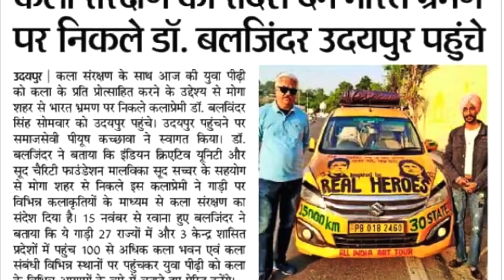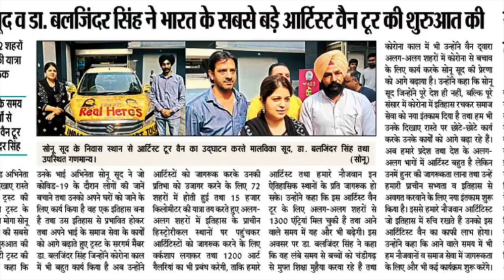ALL INDIA ART TRIP || 15000+ KMS || 31 ST & UT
🅵🆁🅴🅴 Join Artist Community

⍟ Art subjects you should learn to become a pro artist.
Online Art Courses to Improve Your Skills
From Sketching to Painting: Explore the Different Art Forms You Can Learn Online
The Importance of Color Theory in Painting
How to Choose the Right Paintbrush for Your Painting
5 Tips for Creating a Stunning Landscape Painting
Step-by-Step Guide to Painting a Still Life
Understanding Light and Shadow in Painting
How to Incorporate Texture into Your Paintings
Tips for Painting Portraits: Capturing Likeness and Expression
Top 5 Mistakes to Avoid When Painting
Essential Painting Techniques
Every Beginner Should Master
The Benefits of Learning Painting for Your Mental Health
A Step-by-Step Guide to Painting a Beautiful Landscape
From Color Theory to Brush Strokes: Understanding the Basics of Painting
5 Famous Paintings and What You Can Learn from Them
The Dos and Don'ts of Painting: Tips from Professional Artists
Why You Should Consider Taking a Painting Class and Where to Find Them
Painting Supplies List: What You Need to Get Started
How to Choose the Right Online Art Class for Your Skill Level
The Benefits of Learning Art Online: Why You Should Consider It
Advanced Techniques: Take Your Art to the Next Level with Online Courses
Art History at Your Fingertips: Explore the World of Art Online
The Benefits of Learning Art and Craft for Personal Development
Discover Your Inner Creativity: A Beginner's Guide to Learning Art and Craft
Art and Craft for Kids: How to Nurture Your Child's Creativity
DIY Art and Craft Projects: Fun and Easy Ideas for Beginners
5 Reasons Why Learning Art Can Improve Your Creativity and Problem-Solving Skills
The Value of Art Education: How It Can Benefit Your Mental Health
How Learning Art Can Help You Connect with Your Emotions and Express Yourself
7 Ways Learning Art Can Enhance Your Career Prospects and Professional Development
How Art Education Can Foster Social and Emotional Intelligence in Children
Essential Painting Techniques for Beginners
Mastering Color Theory: A Guide for Painters
The Benefits of Painting for Mental Health and Well-being
Tips for Choosing the Right Paintbrushes for Your Art
Understanding the Different Types of Paint and Their Uses
Painting Landscapes: Tips and Tricks for Capturing Nature's Beauty
The Importance of Composition in Painting
Famous Painters, You Should Study and Learn From
How to Paint with Acrylics: A Step-by-Step Guide
Essential Tips for Learning Art at Home
How to Create a Home Studio for Art Learning
Mastering the Fundamentals of Art from Home
The Best Online Art Classes for Learning at Home
How to Build Your Art Skills Without a Teacher
Discovering Your Personal Art Style from Home
The Benefits of Practicing Art at Home
Overcoming Common Challenges of Learning Art at Home
Building a Daily Art Practice at Home
Proven Tips to Learn Art at Home Quickly and Efficiently
The Ultimate Guide to Learning Art at Home: Tips and Tricks for Beginners
How to Master the Basics of Art from the Comfort of Your Home
Art Education at Home: 5 Effective Ways to Improve Your Skills
The Best Online Resources to Learn Art from Home
From Sketching to Painting: A Step-by-Step Guide to Learning Art at Home
How to Create a Productive Art Learning Environment at Home
Online Art Classes vs. Self-Study: Which One is Right for You?
How to Stay Motivated and Inspired When Learning Art at Home
Effective Tips to Learn Art at Home with No Experience
Discover the Best Online Resources for Learning Art at Home
From Beginner to Pro: A Step-by-Step Guide to Learning Art at Home
Master the Art of Watercolour Painting from the Comfort of Your Home
5 DIY Art Projects to Enhance Your Creativity and Skills at Home
Unlock Your Inner Artist: The Ultimate Guide to Learning Art at Home
Learn to Draw Like a Pro: Best Practices for Learning Art at Home
How to Build Your Own Art Studio at Home: A Comprehensive Guide
The Benefits of Learning Art at Home: Why You Should Start Today
Benefits of Learning Art That Will Surprise You
How Learning Art Can Improve Your Mental Health
Art Education: Why It's More Important Than Ever
The Role of Art in Developing Critical Thinking Skills
How Learning Art Can Boost Your Creativity in Other Areas
The Benefits of Art Therapy and Its Positive Impact on Mental Health
Why Art Education is Crucial for Children's Development
How Learning Art Can Help You Communicate Better
The Power of Art in Building Empathy and Understanding